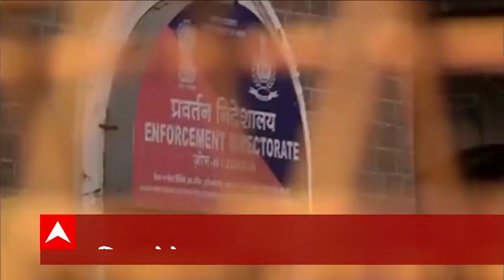Antilia Case: Sachin Vaze के साजिश के मोहरे की सीक्रेट कहानी !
एंटीलिया कांड और मनसुख हत्या की जांच कर रही एनआईए ने इस मामले में पहले से गिरफ्तार एपीआई सचिन वाझे के सहयोगी रह चुके रियाजुद्दीन काजी को गिरफ्तार किया है. आरोप है कि काजी ने इस मामले में कई अहम भूमिका निभाई है जैसे कि सबूत मिटाना, मामले की जानकारी होते हुए भी साथ देना.